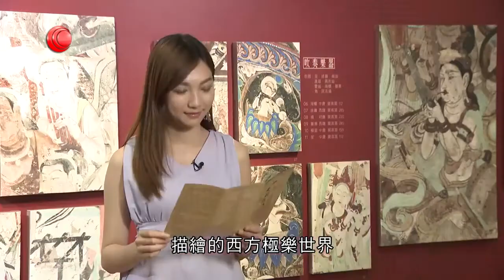【敦煌音樂】 從已故國學大師季羨林講過，敦煌是唯一一個曾經有四大古老文化互相衝擊的地方，包括中國、印度、希臘及伊斯蘭文化。大約500個主要敦煌窟洞中.....